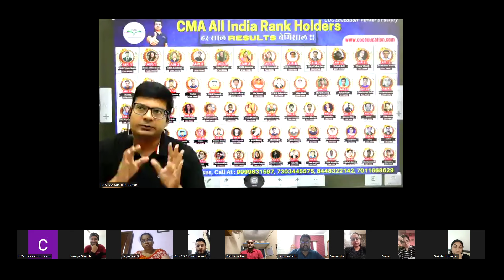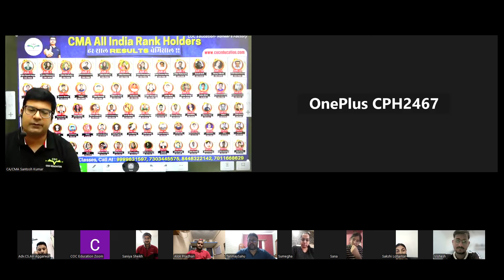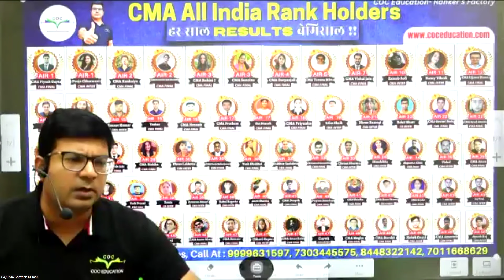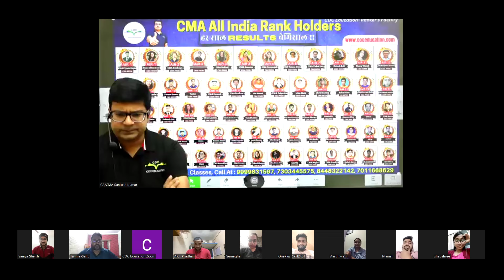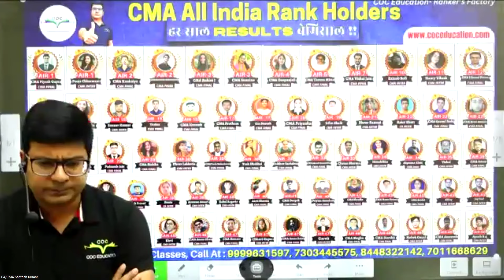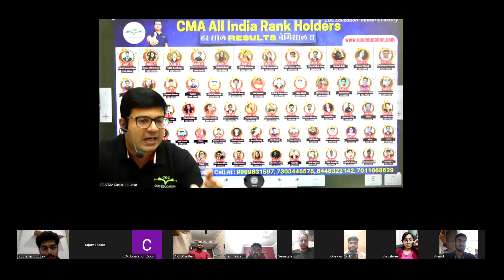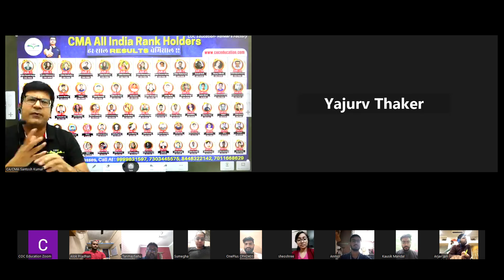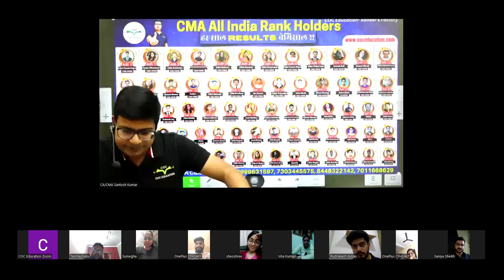CMA Final Exam Strategy | Dec'24 Attempt | All Q & A Discussed | By CA/CMA Santosh Kumar Sir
CMA Final- CFR Exam Strategy | Dec'24 Attempt | All Q & A Discussed | By CA/CMA Santosh Kumar Sir